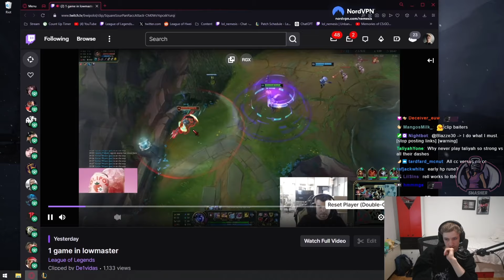Nemesis Reacts to BWIPO MENTAL BOOM on Stream 👀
Nemesis Reacts to BWIPO MENTAL BOOM on Stream 👀 [FUNNY]